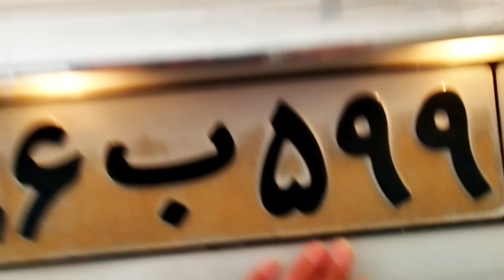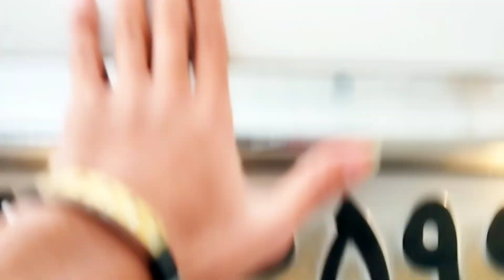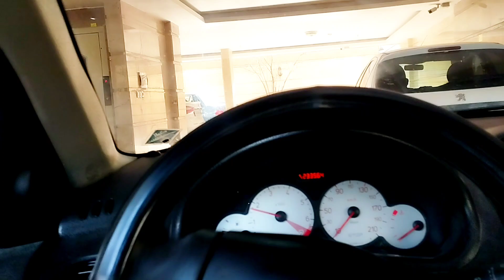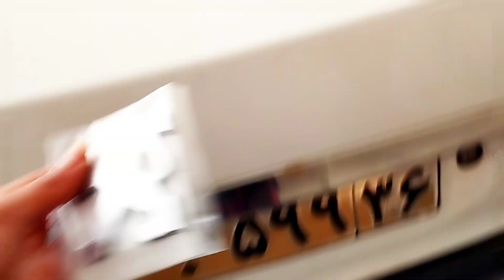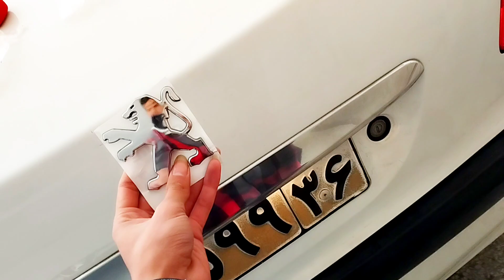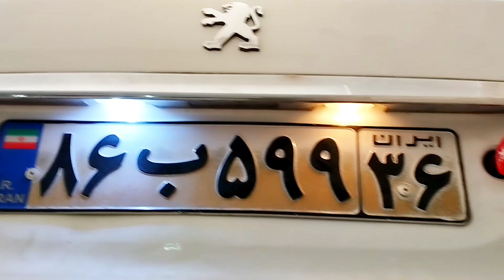🔥 تغییرات جزیی پژو 206 Sd 😱 | پارت ۱ 🚗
Yoooo. #206

اومدیم داخل این ویدیو رفتیم و پارت اول از درست کردن ماشین رو کنار همدیگه داشته باشیم . ( راهنما گلگیر نارنجی , قاب موتور , آرم صندوق , چراغ پلاک )

امیدوارم از این ویدیو خوشتون بیاد ♥️😉